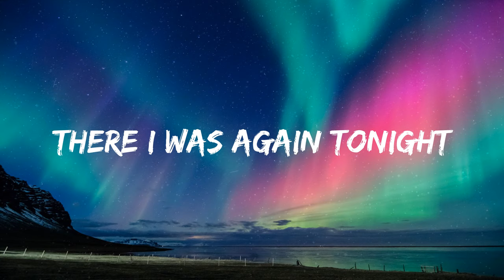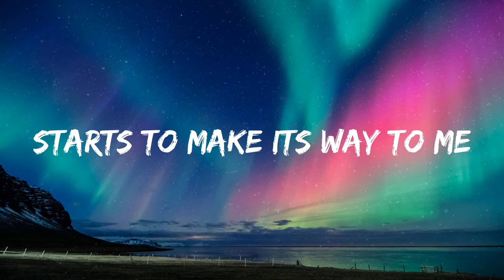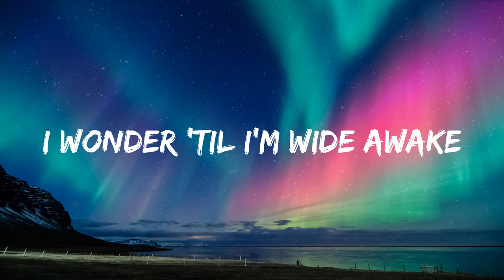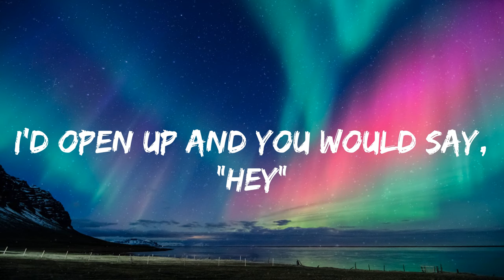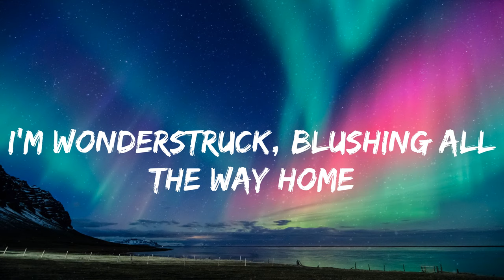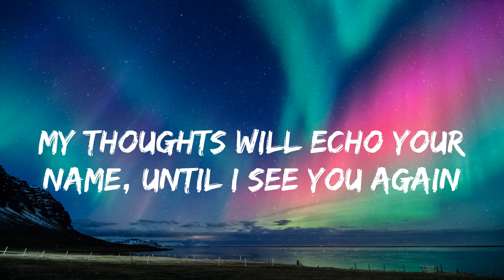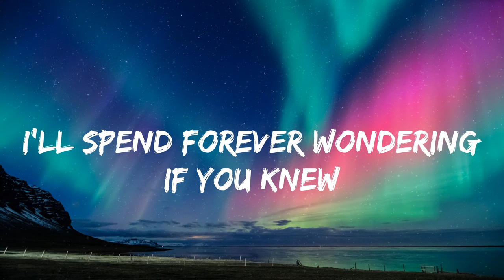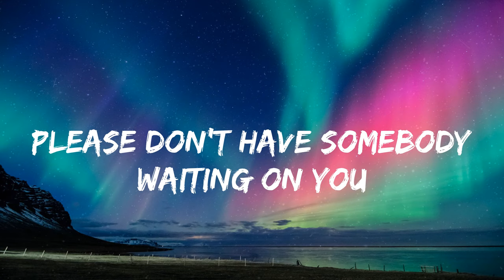Taylor Swift - Enchanted (lyrics)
lyrics:
2 AM, who do you love?